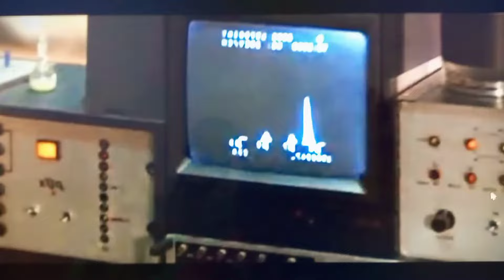My Night Routine As a Housewife•Cook Dinner With Me•Jacqy Ng'ang'a K.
Hey friends 😁Welcome Baaaack 🤗

Thankyou so much for the support you have showed in my last video,be blessed ❤️
If you haven't yet watched it it's the video below this one 🤗

On today's video I share my night routine as a housewife and what I cooked for dinner for my family 😋